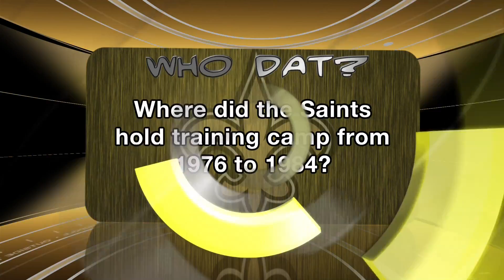Outside the Huddle #117 D Block